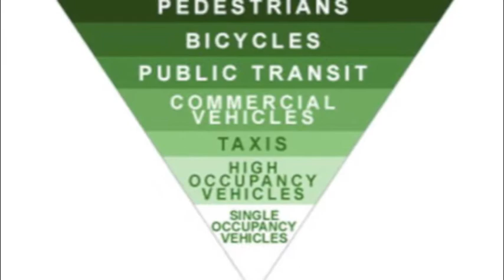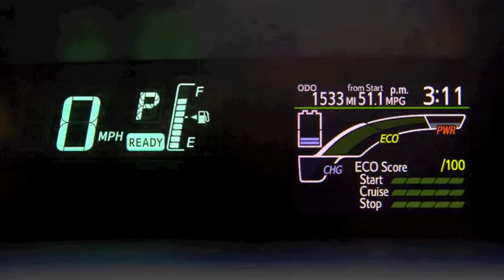Green Transportation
ESS 60B: Local Environmental Issues

Michelle Tateyama
Anthony Gibson
Jon Co